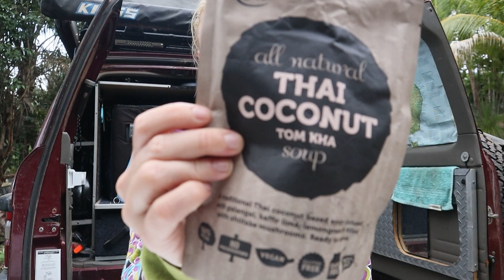Australien - Herregud va han var bubblig! | Vlogg 8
Här kommer en fortsättning på vlogg 7. Vi besöker olika stränder i queensland. Först åker vi förbi Dingo beach men stannar inte länge utan åker vidare till hideaway bay, men när vi försöker ta en genväg dit som är väldigt 4WD tvingas vi vända då det såg för svårt ut. Våran plan som bara var att chilla på stranden efter våran långa bilfärd dagen innan då vi letande efter camp ( Vlogg 7) Men denna omväg tog tid och vi båda tappade humöret lite.
Men tillslut blev det bra och vi kom fram fast åkte den vanliga vägen. ;)
Efteråt kör vi ca 1 h för att hitta ett camp som ligger nära Airlie beach
eller (early beach som jag säger).
Campet vi hittar är gammalt och väldigt mycket hippie känsla över hela stället. Hade tidigare varit ett nudist camp och ja hela stället var nedgånget och dom som jobbade där hade blivit gammla men det var det som var hela charmen med stället. Vi gillade det. Ångrar att vi inte filmade mer miljön på campet. Kvällen består av skratt och laga mat. "Herregud va han var bubblig"

Dagen därpå har vi bara 20 min till Airlie beach där douglas tar en promenad och Nicolina får springa för första gången på länge. Även om det inte var så länge hon orkade springa i värmen och med den dåliga konditionen. haha!
Vi tvättar kläder och sedan avslutar vi på Coral beach!

VI HAR EN FRÅGA TILL ER!
Vad för typ av vloggar vill ni ha?
Långa lite mer arbetatde och detaljerade men som kommer ut ganska långt efter i tiden?
(pga att det tar längre tid att redigera)
Kortare vloggar över en dag, max 2 dagar och att vi försöker få ut dom mer rätt i tid?

KOMMENTERA VAD NI SKULLE UPPSKATTA MEST! Nästa vlogg kommer bli en kort vlogg om när vi besöker wallaman falls och är fast på hotell i Ingham.

KÄRLEK !!